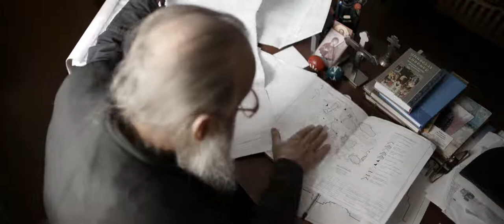Volanie - HD trailer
Opustili svetský život, manželku, deti, prácu a vstúpili do kláštora. Cez portréty troch mníchov zachytáva celovečerný dokumentárny film Erika Prausa neopakovateľnú duchovnú atmosféru a mystiku pravoslávneho kláštora Počájivská lávra, ktorý leží na kopci nad mestečkom Počájiv v Ternopiľskej oblasti na západe Ukrajiny. Otcovia Gabriel, Vicilentius a Nazarij sa tu zbavili traumatizujúcej minulosti, dosiahli pokoj a vyrovnanosť a našli zmysel života. Ich príbehy sú metaforami zduchovnenia a očistenia od ľudských vášní na pozadí divokej ukrajinskej reality. Pod tlakom materiálnej biedy a duchovného zúfalstva navštevujú toto pútnické miesto masy veriacich, aby načerpali nové sily a odpustenie. Film s úctou pozoruje každodenný život mníchov, ale všíma si aj okázalú nádheru kláštorného prostredia. Cesta viery nie je len výsadou vyvolených. Je otvorená pre každého, kto pocíti „volanie“.